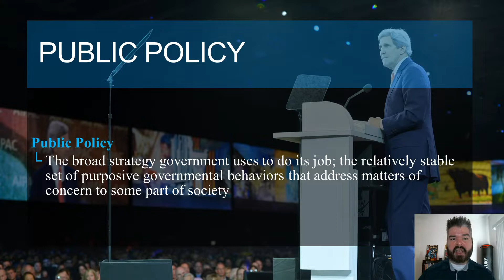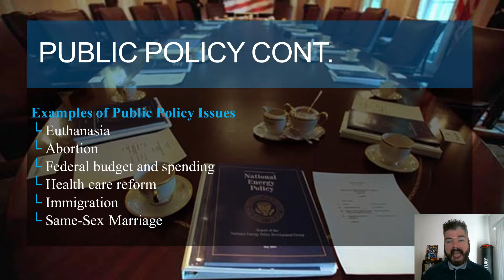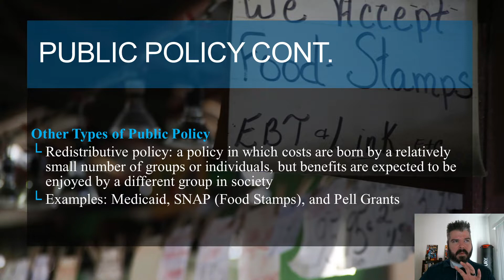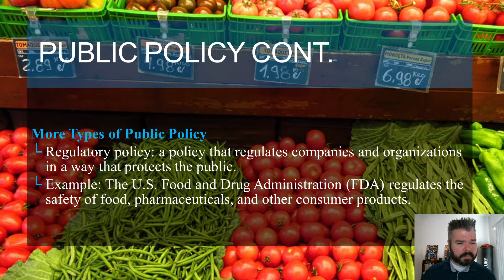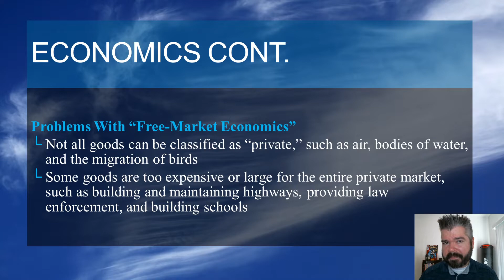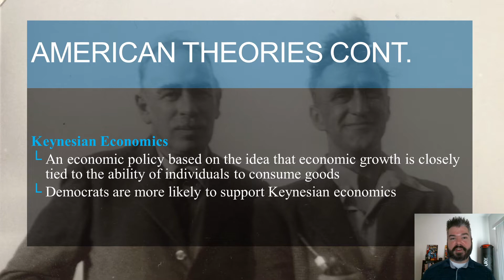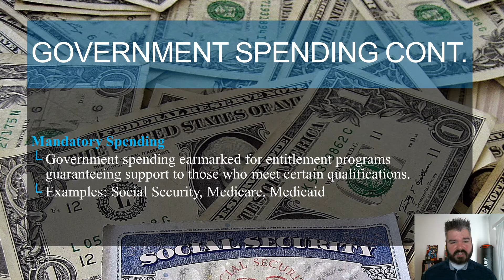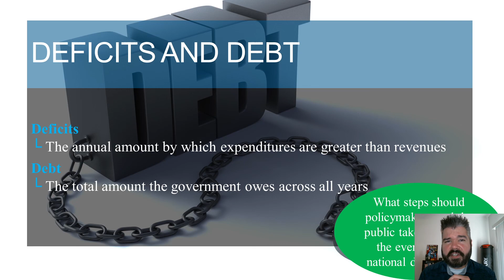Chapter 16: Domestic Policy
Introduction to Domestic Policy

Lecture based on OpenStax American Government 3e textbook. Link to the Open Educational Resource (OER) textbook